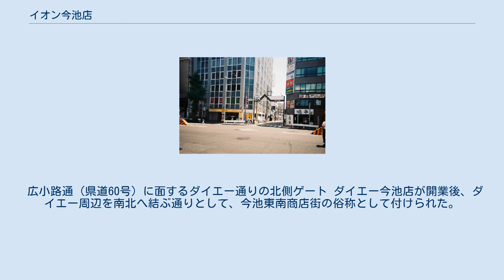イオン今池店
今池_(名古屋市)
イオン今池店（イオンいまいけてん）は愛知県名古屋市千種区今池五丁目にある、イオンリテール株式会社が運営する大型商業施設（ショッピングセンター）である。
ダイエー運営時代の店番号は0127。
 1969年（昭和44年）11月30日、名古屋市におけるダイエー第1号店として開業。
ダイエーの中部地方かつ東海地方初進出店舗で、同地方のダイエーでは最も歴史が古い店舗。
地上3階建ての建物。
駐輪場は110台駐車が可能。
 開業当初は今池ショッパーズプラザが名称だったが、現在は左記の名称は公式には使われずダイエー今池店の名称を表向きは前面に出している（ただし、名古屋市への届出上のSC名称では今池ショッパーズプラザとなっている）。
 2006年（平成18年）2月25日に改装工事を行った。
2013年（平成25年）10月に再改装工事を行い、地下にあった食料品売場が1階に移動した。
また、ダイエーがイオングループ入りしたことから、オリジン東秀やジーフットなどイオン系列の専門店も新規入店した。
 2015年（平成27年）9月1日にイオンリテール株式会社に同店の営業権が承継された。
承継時は、「ダイエー」のままで営業が継続されたが、同年9月27日を以ってダイエーとしての営業を終了し、10月1日より正式にイオンへ名称変更された。
 広小路通（県道60号）に面するダイエー通りの北側ゲート ダイエー今池店が開業後、ダイエー周辺を南北へ結ぶ通りとして、今池東南商店街の俗称として付けられた。
ダイエーがイオンに屋号を変更してからも「ダイエー通り」の名称は継続されている。